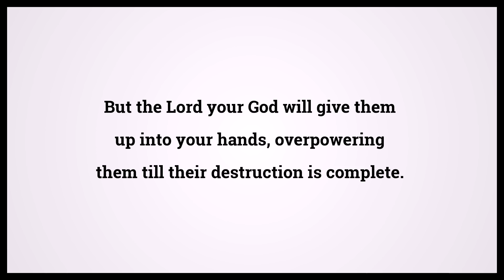Holy Bible Deuteronomy Chapter 7 Verse 23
Video shows Holy Bible Deuteronomy Chapter 7 Verse 23: But the Lord your God will give them up into your hands, overpowering them till their destruction is complete. Powered by MaryTTS. Text taken from Bible in Basic Edition